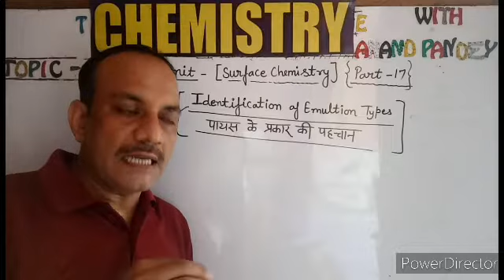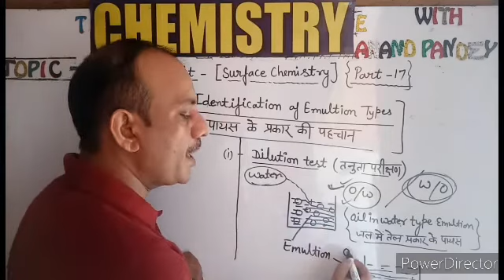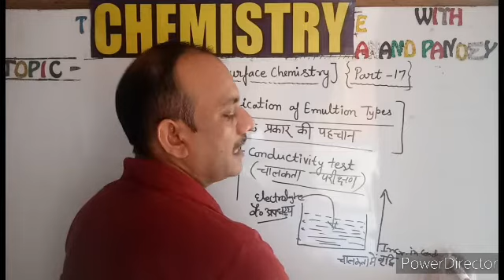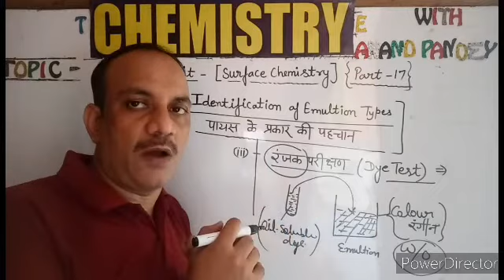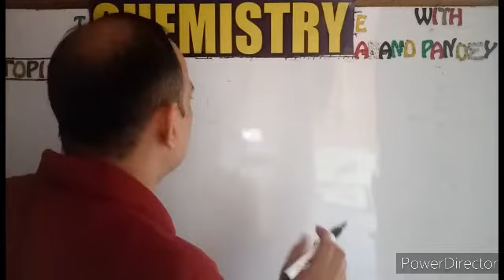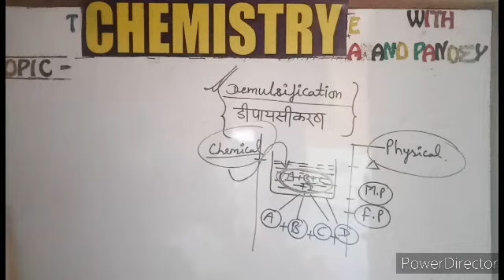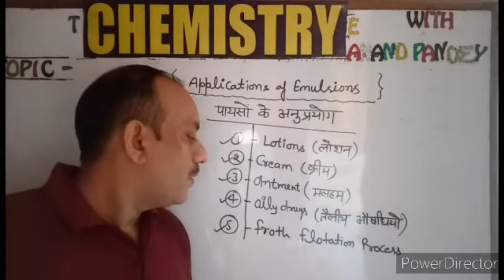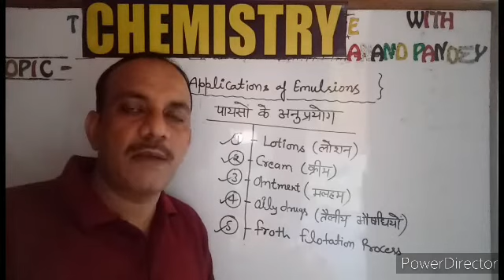Surface chemistry (part-17)